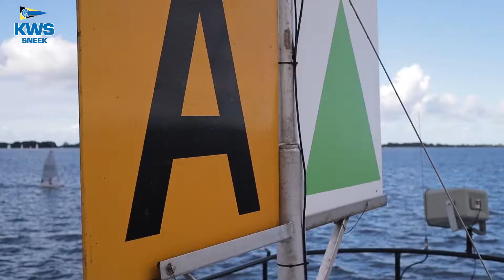Sluitingswedstrijden Sneekermeer 2022 - KWS vlog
Het laatste evenement van 2022 voor de wedstrijdzeilers zit er op. Hoe was het voor de Hansa klasse om voor het eerst mee te doen aan het reguliere programma en waarom is er een wedstrijdleider van Heeg op Sneek. Bekijk het in de KWS vlog van de sluitingswedstrijden op Sneek